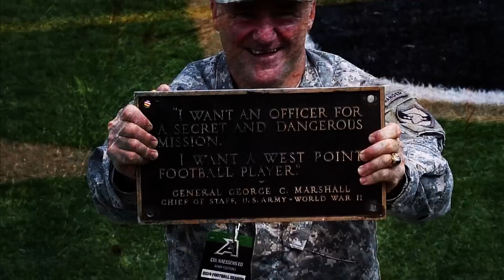BEATNAVY 2014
The 115th Army-Navy Game presented by USAA-Saturday, Dec. 13 at M&T Bank Stadium in Baltimore. Go Army! Beat Navy!